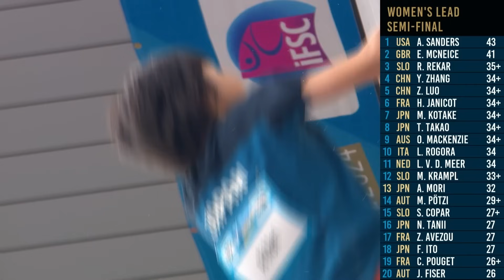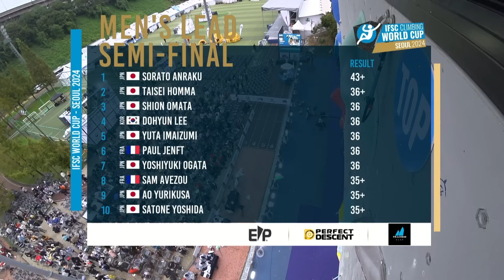Lead Semi Finals | Seoul | Men’s Women's | 2024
IFSC World Cup Lead Semi Finals.
6th October 2024. Seoul, Korea.

00:00 Intro
00:10 Lead Part 1
56:14 Break
56:46 Lead Part 2
2:08:15 Outro